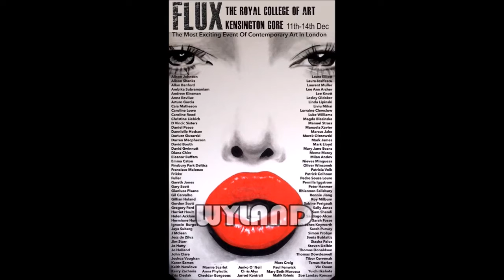Wyland - Artist/Performer - Flux Exhibition December 2015 - RCA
Wyland - Artist/Performer - Flux Exhibition December 2015 - Royal College of Art - London

Ray Charles portrait created live at Flux Exhibition with Andrew Kinsman Jazz Trio - Royal College of Art - London.
This was a fun one!
He's always looking out. With love and power of music !
Big thanks to Lisa Gray for the opportunity to present my Art.
Flux Exhibition ! Celebrating the creative genius . Show some 100 of the most talented contemporary artists and performers.